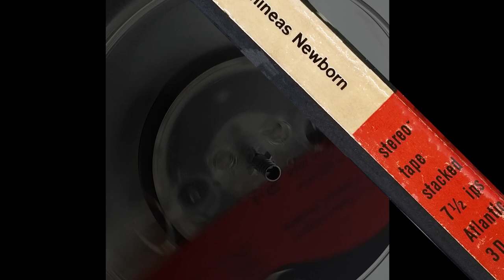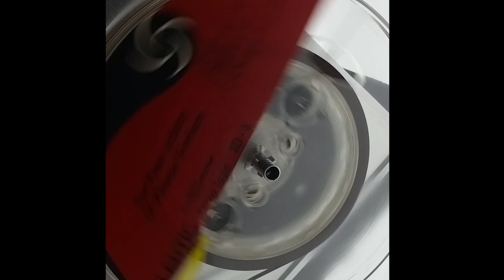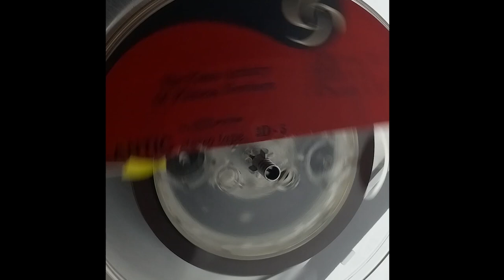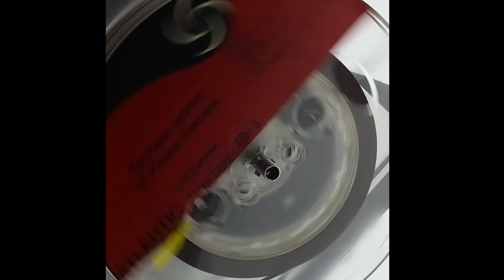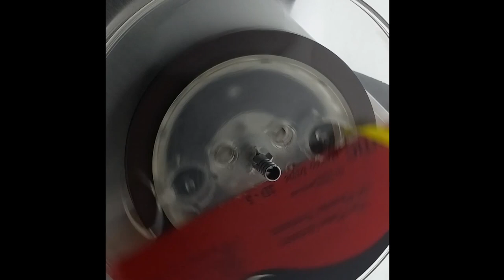1958 All The Things You Are - Phineas Newborn Jr. ‎– Here Is Phineas reel to reel tape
"All The Things You Are" from the open reel tape album - Phineas Newborn Jr. ‎– Here Is Phineas (The Piano Artistry Of Phineas Newborn Jr.) Atlantic ‎– 3D-5 - Reel-To-Reel, 7 ½ ips,  2-Track Stereo, 7" Cine Reel, Album 1958 Jazz

This is a High Fidelity Recording by Atlantic Records in the late 1950's. Atlantic recording engineers used Electro-Voice 667, capps and Telefunken U-47 Microphones and an Ampex Model 300 8R for this recording with no Individual microphone equalization.

Credits
Bass – Oscar Pettiford
Drums – Kenny Clarke
Guitar – Calvin Newborn
Piano – Phineas Newborn Jr.
Recorded By [Recording Engineer] – Rudy Van Gelder
Supervised By – Nesuhi Ertegun

AllMusic Review by Scott Yanow

Phineas Newborn's first record (other than two slightly earlier songs) introduced to the jazz world a major talent. Blessed with a phenomenal technique and the ability to think very fast, Newborn immediately became one of jazz's top pianists, and would remain at the top until health problems forced him to become much less active. He explores seven jazz standards, including tunes by Bud Powell ("Celia"), Charlie Parker, Clifford Brown and John Lewis, plus his own "Newport Blues." Joined by bassist Oscar Pettiford, drummer Kenny Clarke and occasionally his brother Calvin Newborn on guitar, Phineas Newborn is in superb form for his debut.

IMPROV COLUMN: WAYNE MCCONNELL – THE FORGOTTEN PIANIST
 Phineas Newborn Jr. is not a household name like, say, Oscar Peterson or Art Tatum. The simple fact is that he an under-represented genius who was a member of one of the most talented musical families to come out of Memphis.

His style represents a great deal of jazz piano history and his albums contain documented evidence of the jazz piano legacy from Fats Waller to Bud Powell and beyond.